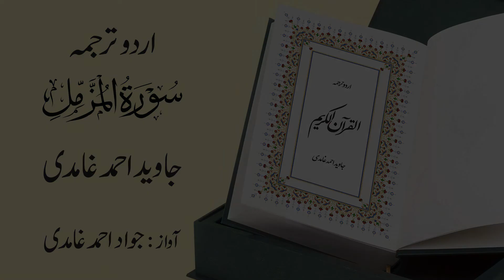073 | Surah Al-Muzammil | سورة المُزَّمّـِل | Urdu Translation by Javed Ahmad Ghamidi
073 | Surah  Al-Muzzammil | سورة المزمل
Urdu Translation: Javed Ahmad Ghamidi